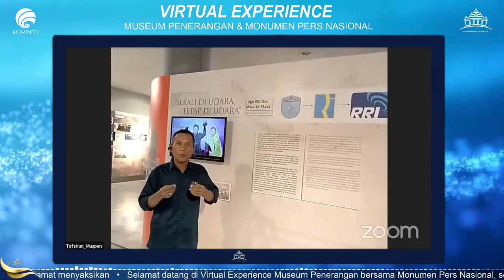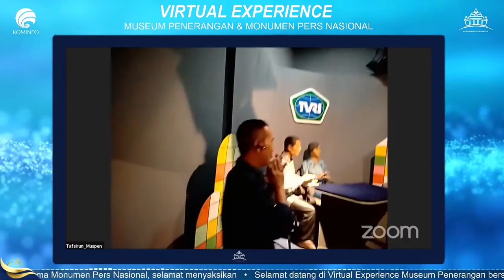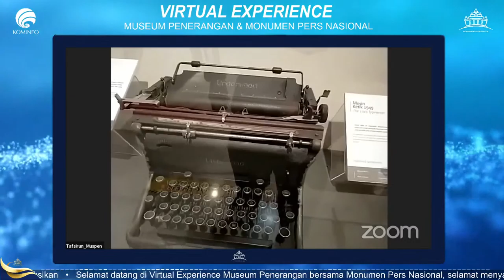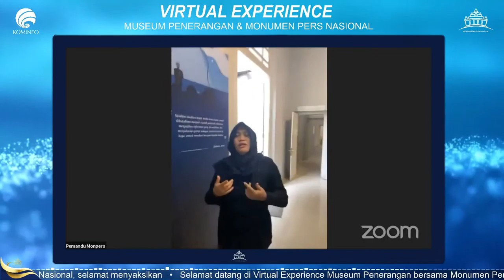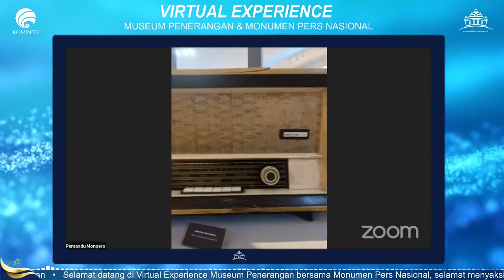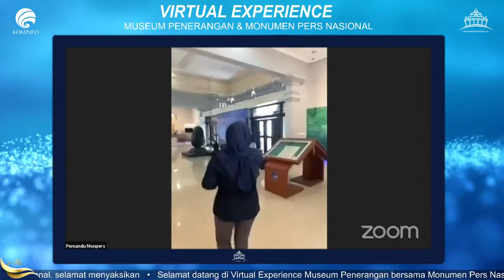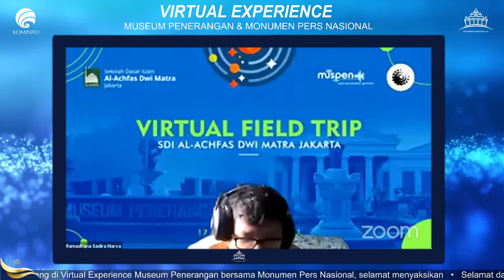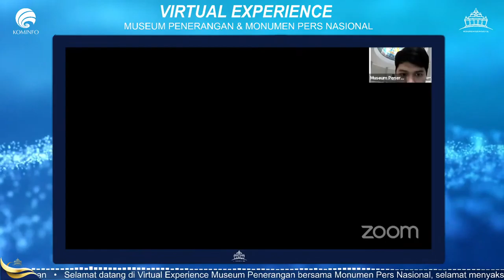Virtual Experience Museum Penerangan bersama Monumen Pers Nasional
LIVE : Virtual Experience Museum Penerangan bersama Monumen Pers Nasional